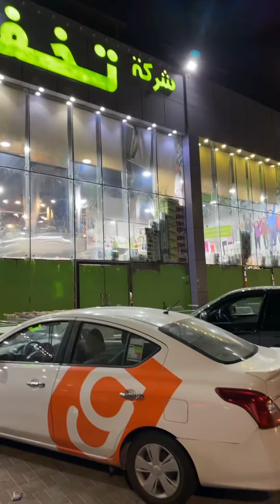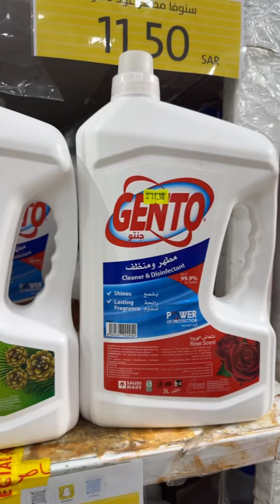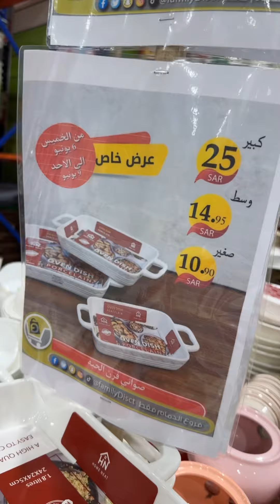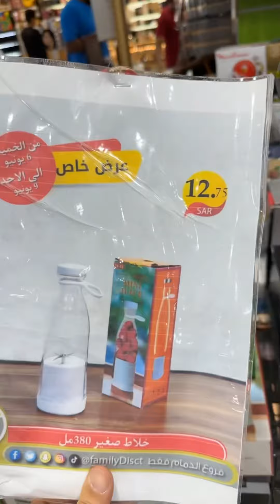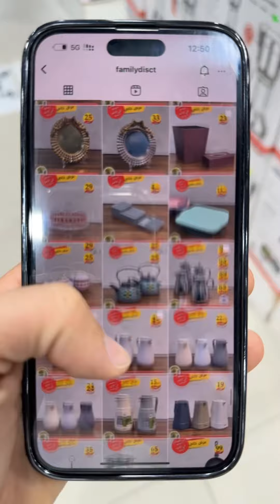تخفيضات العائلة 👨‍👩‍👧‍👦 عروض الصيف تبرد على القلب ❤️❄️